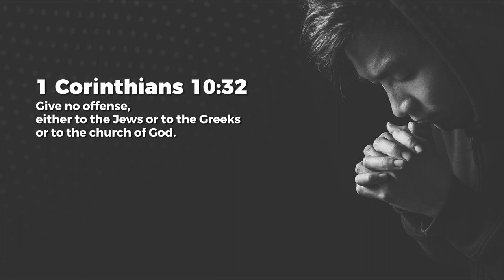Honorable - Nancy Ramya | Daily Devotion, February 03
Today's Daily Devotional: Honorable